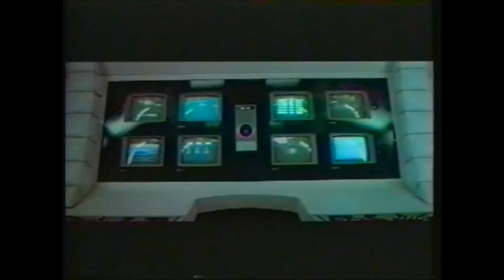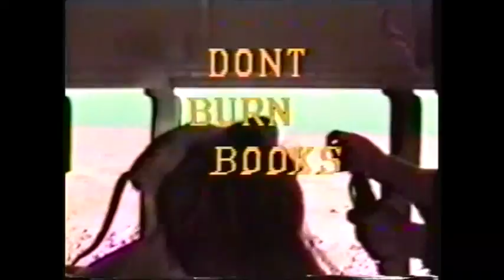Barnes & Noble From Books To Movies